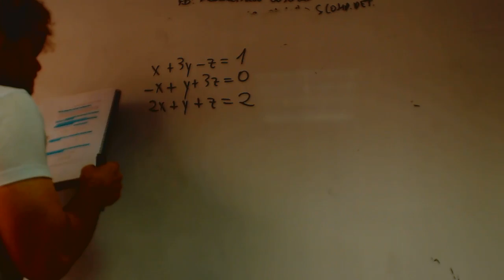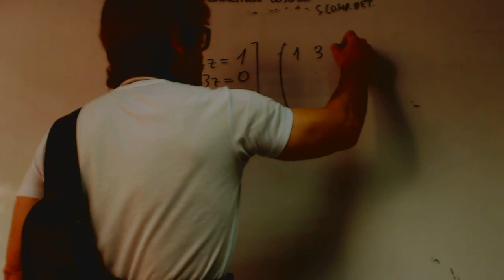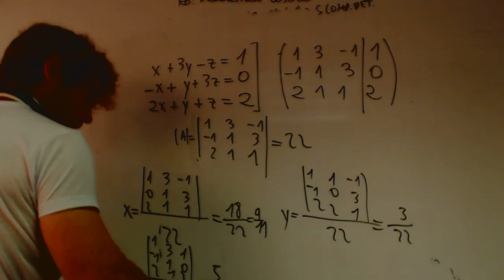Regla de Cramer Repaso Matematicas Academia Usero Estepona